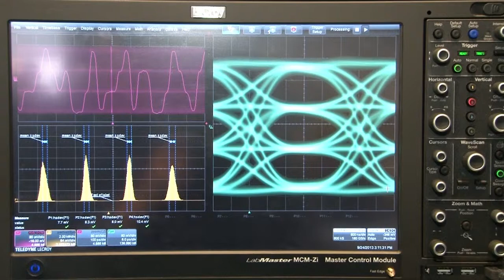The ECOC Exhibition 2013 -- Alessandro Messina - Anritsu